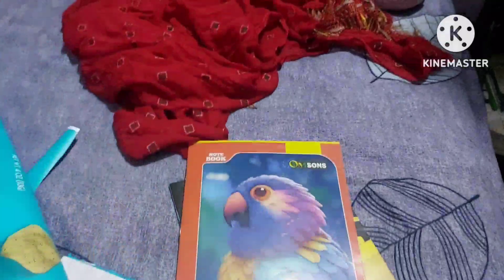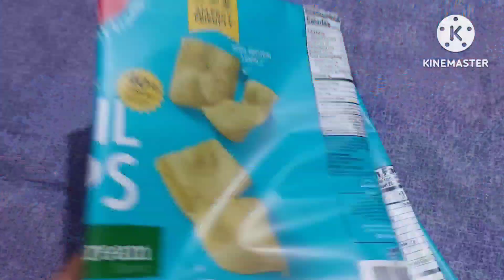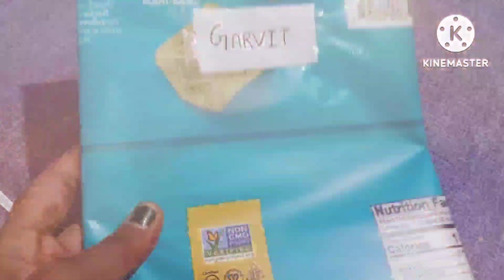मां बेटे ने क्या किया व्लोग मे देखे 👀🥰😁